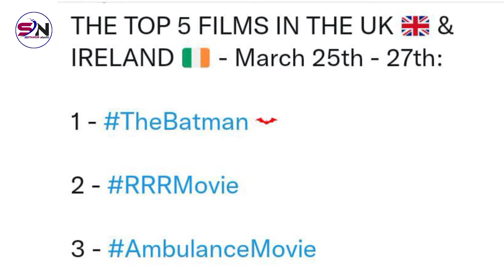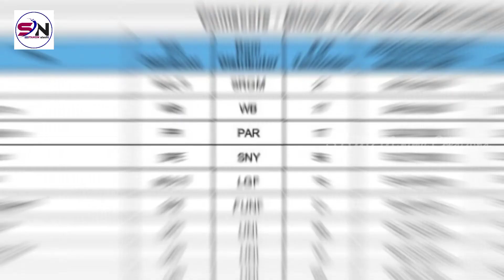హాలీవుడ్ బాక్స్ ఆఫీస్ టాప్ 10 లో చేరిన ఇండియన్ మూవీ RRR